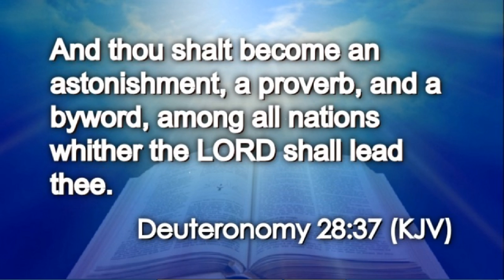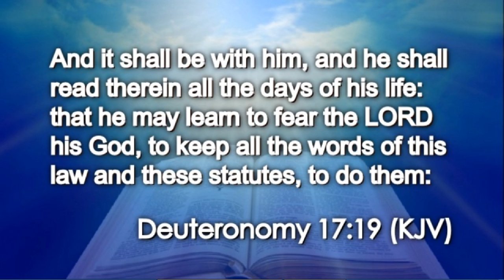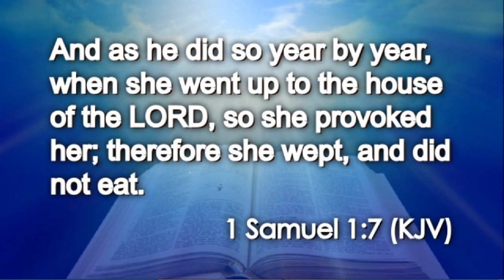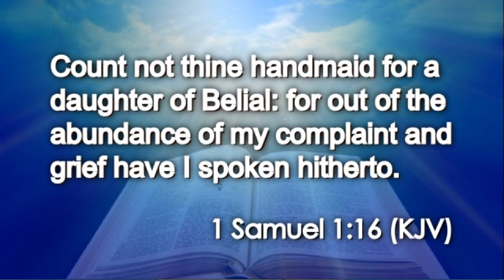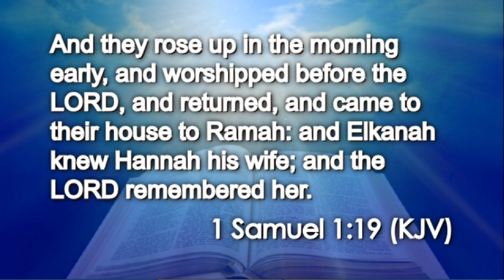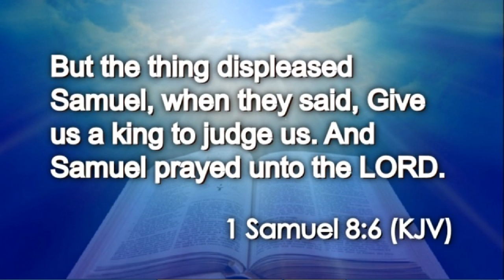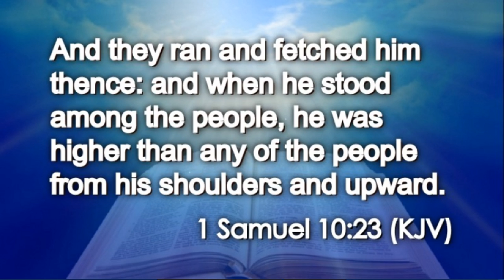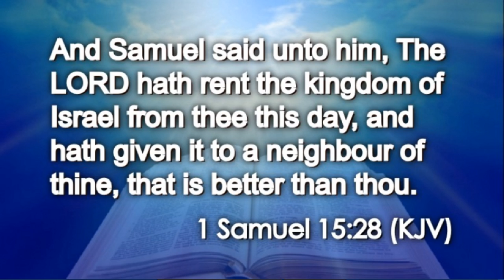A Study Of King David Part 1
Today we are starting a series looking at the life of King David. We can learn a lot from the life of King David. He was a man after God’s own heart.